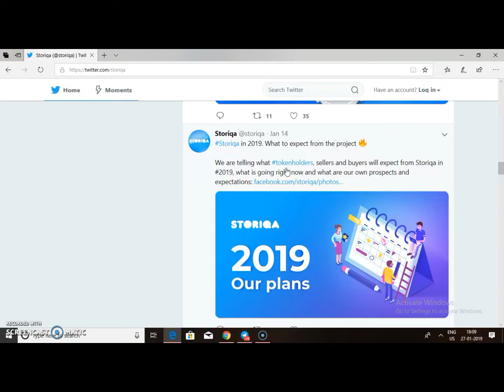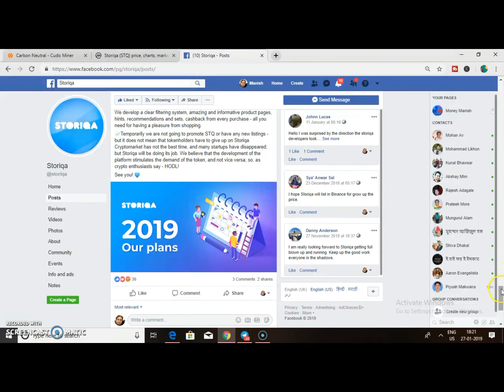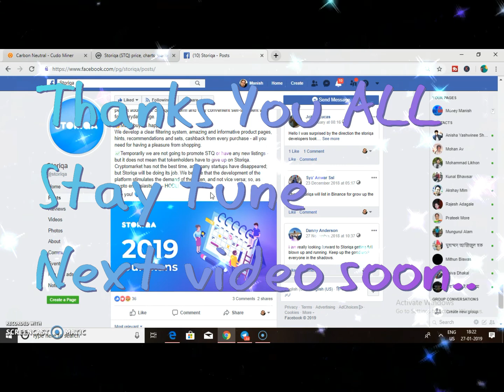STORIQA (STQ COIN) Updates,stq PLAN 2019,Full Explained,By Manish in Hindi/Urdu HD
Storiqa (STQ COIN) Updates,True wallet,Plans 2019,Stq Product,by Manish in Hindi/Urdu HD,
Friends IN this VIDEO itry to give you Updates which very imp For who belives in STQ Here intention to educate crypto lovers n all our susbcribers n community members youtube  who participate indirectly or directly to STQ n so plz watch full video with out skiping for complete info I keep on updating with out any needs just for you people since 2 yrs abt stq
Stq coin
Storiqa price prediction
Storiqa coin
storiqa update
by Manish in Hindi/Urdu HD

Best way to get refferals n Social media earning Join Link here money91.fn.xyz

for any losses that may occur. Money Manish does not give financial advise.